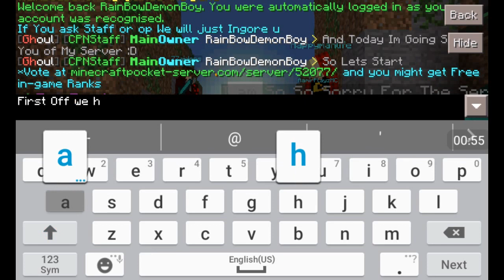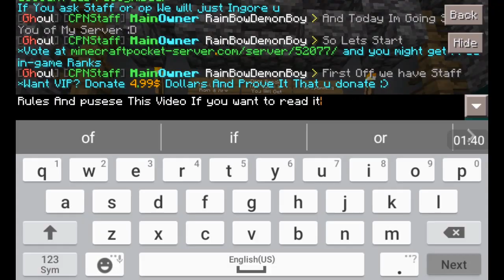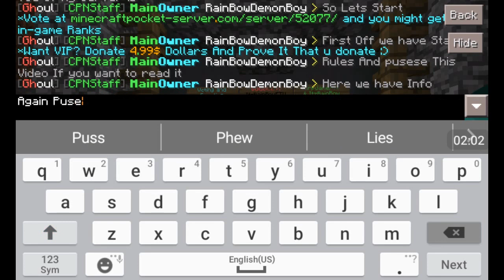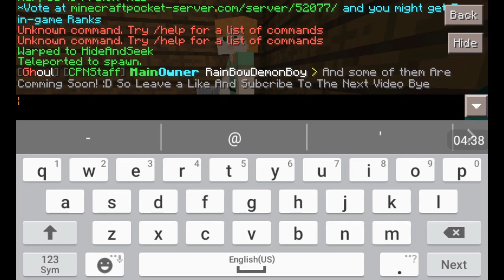Welcome To TeamFTW ;)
Hello my name is Ranel Colvin and this is my first video as you may know me from my anther channel I'm starting YouTube very soon so look at for anyways bye :)